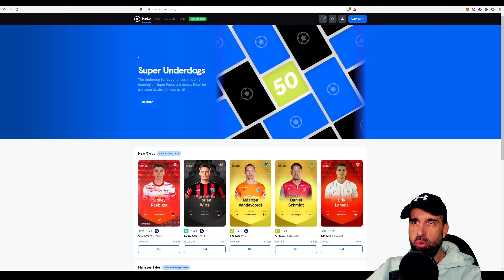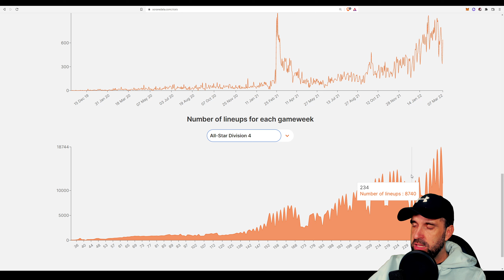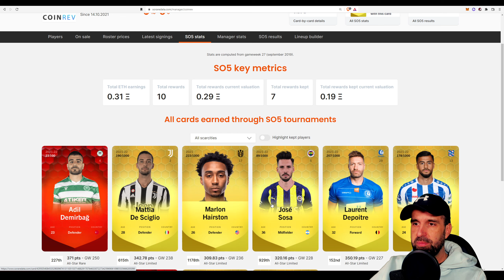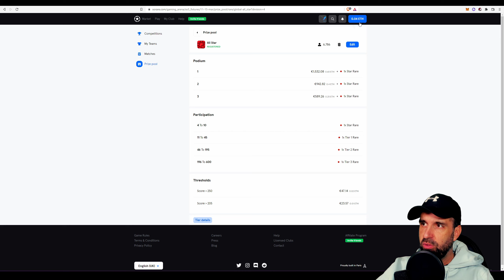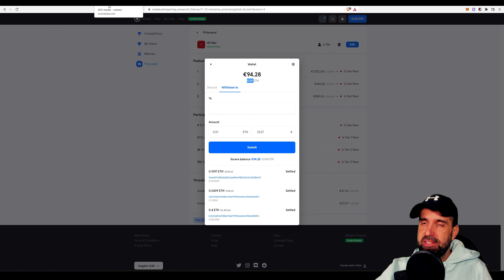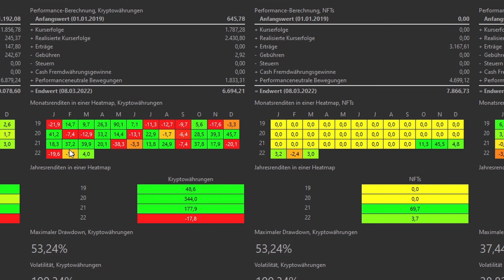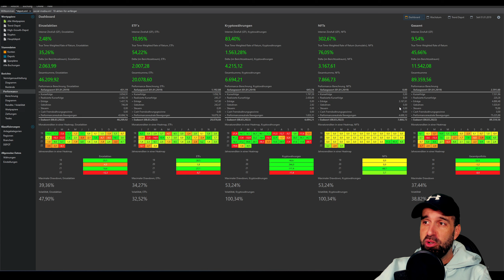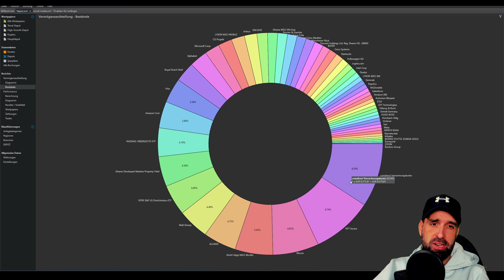SORARE - Das habe ich in 5 Monaten verdient! Threshold Strategie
📊 Meine Empfehlungen für Aktien & ETFs (Top Wertpapierdepot)

👌 Meine Empfehlungen für Krypto-Börsen (Bitcoin & Co.)
Bitcoin (mit €) in der BISON App kaufen (inkl. 20 € Bonus) ► *
Beste Krypto-Börse für Altcoins (inkl. 25 $ Bonus) ► *
Bitcoin (mit €) auf Coinbase kaufen (inkl. 9 € Bonus) ► *